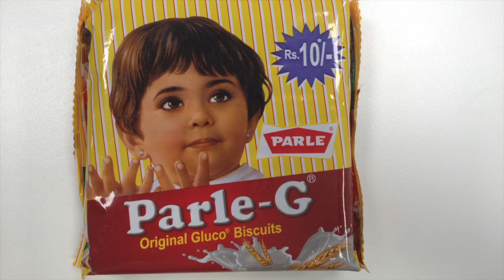India Adventure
This video is about India Adventure